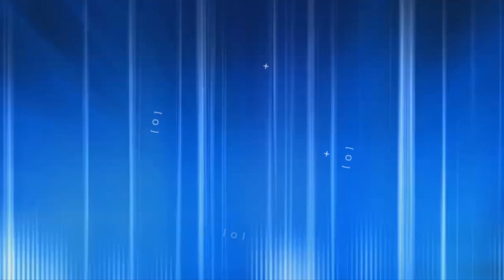Curionópolis convida a população para audiências de revisão do Plano Diretor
O processo de revisão do Plano Diretor de Curionópolis, conjunto de diretrizes que determina o planejamento de crescimento, ordenamento e o funcionamento da cidade, terá início nesta terça-feira, 13, com a realização de audiências públicas e oficinas para ouvir a comunidade e seus representantes.